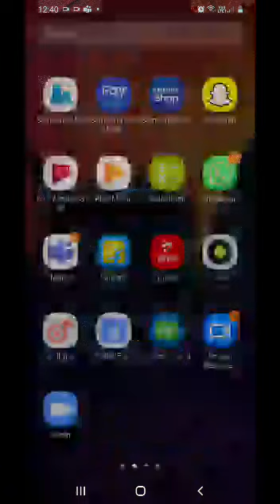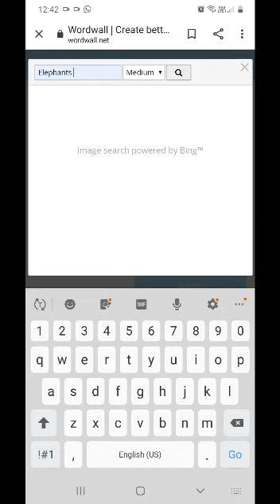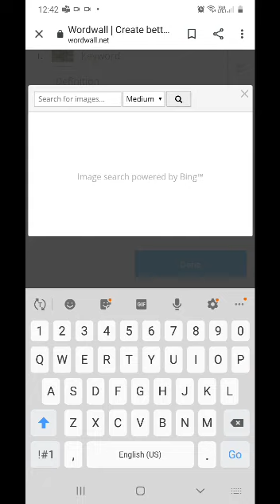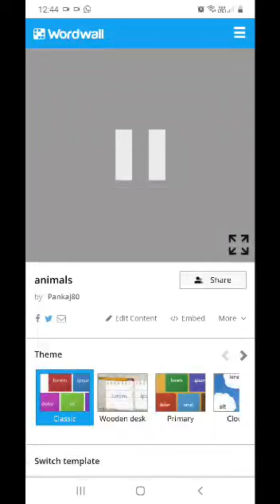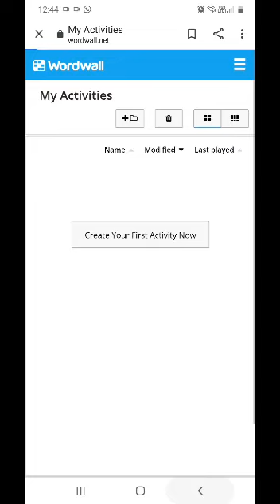How to make word wall Quiz on Phone